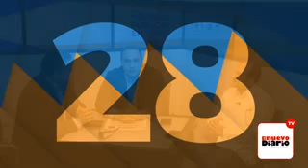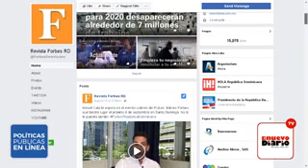Felivia Mejía programa Políticas Públicas